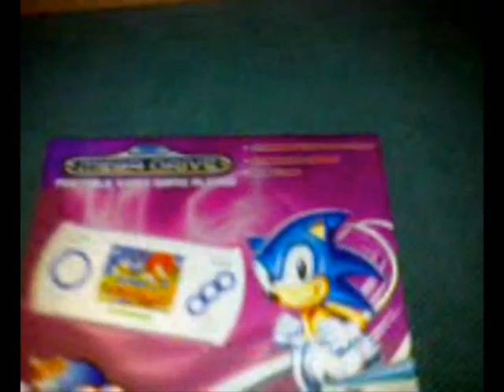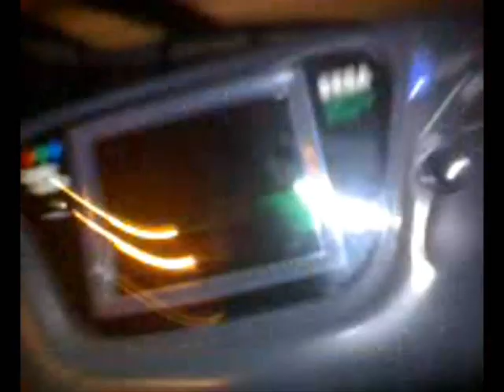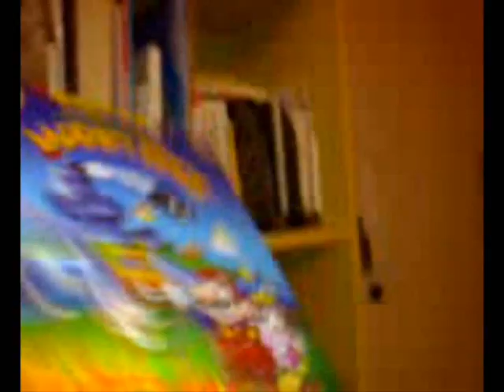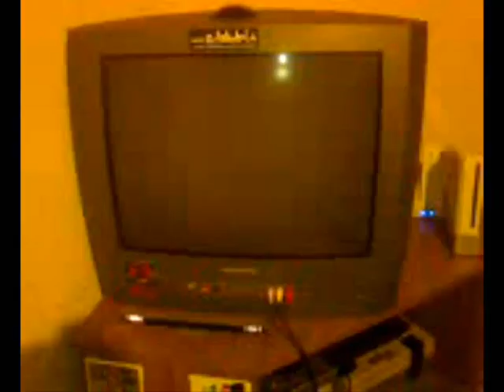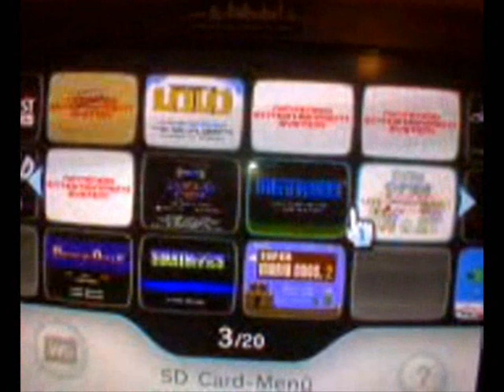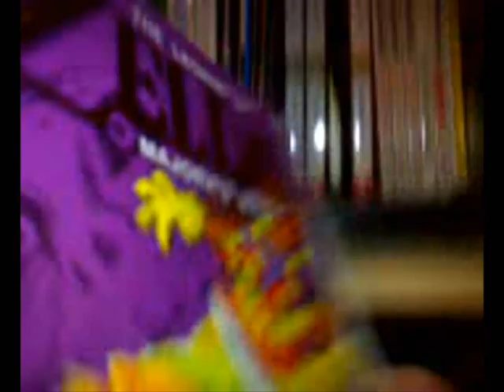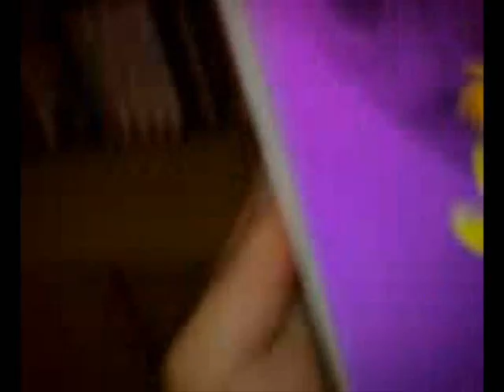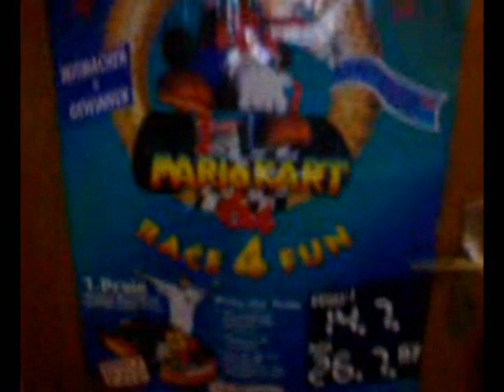200 Abo Special - Meine Spielesammlung und Ich Part 3